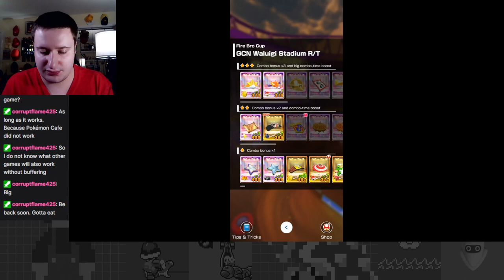Plumber Pandemonium - Mario vs. Luigi Tour Part 3 - Mario Kart Tour